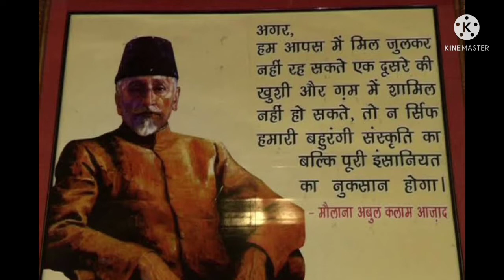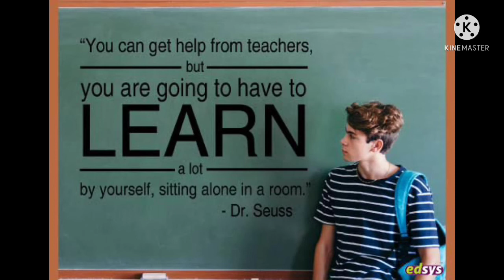first Muslim education minister Abdul kalaam Azaad Date annversary